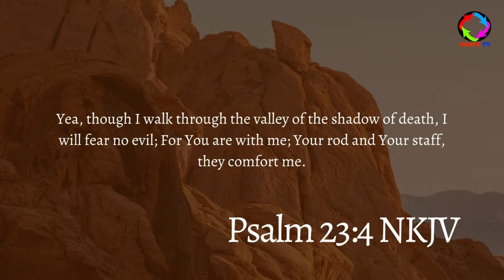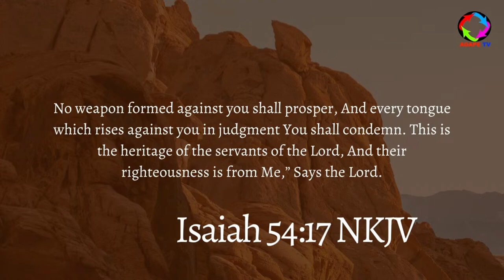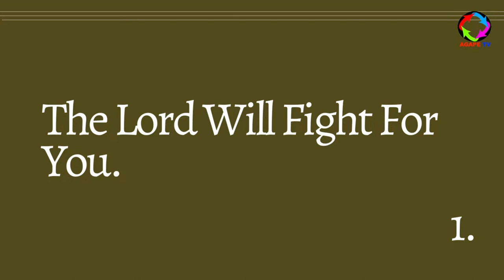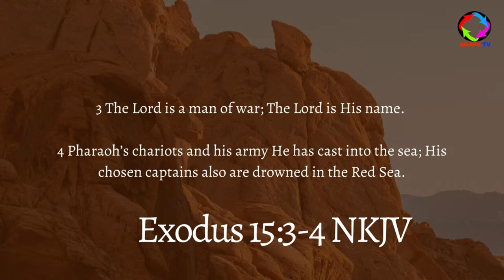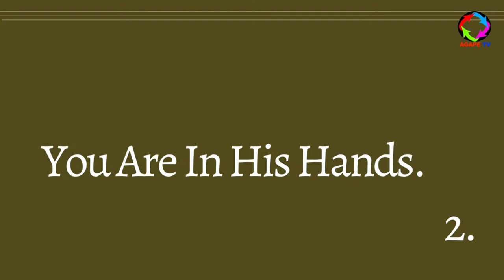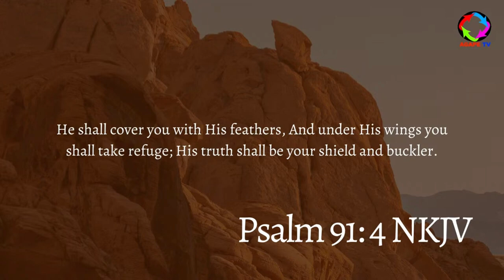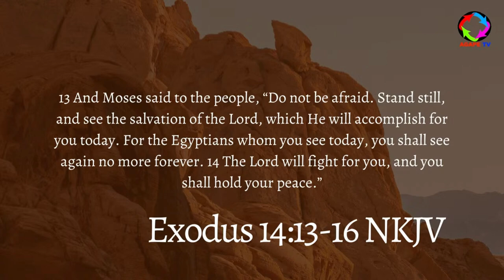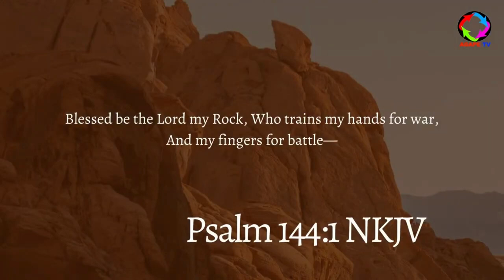Agape Church English Sermon | Pastor Shaji K Daniel (WE HAVE A FIGHT TO WIN)